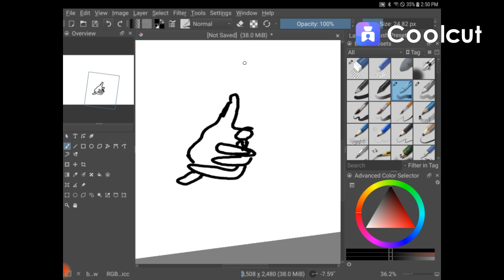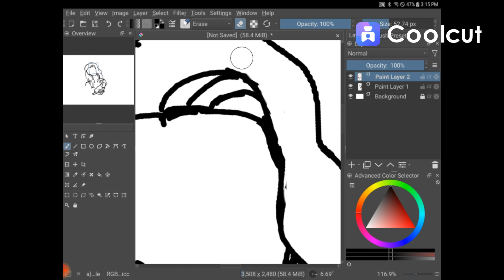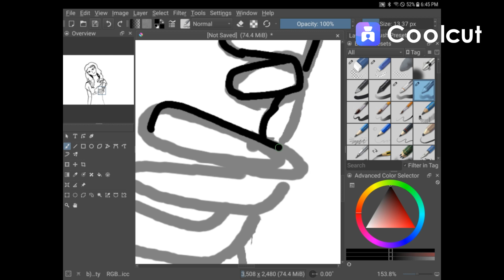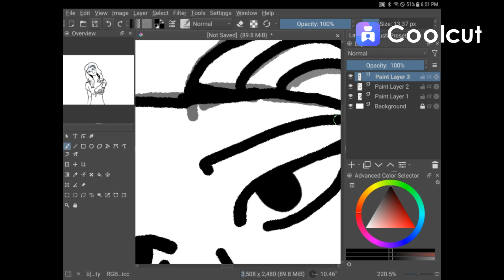... I dont know what to say | Part 1 | Draw with Safiyah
Hello everyone! And i am 2 weeks late... Yes I'm aware and I'm srry, I have a lot with school and not much drawing inspiration so I wasn't able to do much. But I'm back and with some exciting content!

This channel is for WOF Fan stuff (currently book 5 read aloud Graphic novel)

Drawing time period - 6 hours

I started drawing a few months ago. After I found out I really had a talent for it I continued to improve my drawings. I am not very experienced yet but I do hope to one day and I really try hard. Since I am only 14, I don't have time to make videos all the time. But I do try. Ryt now I upload very Monday. I am currently using an app called Krita. I now also use Painter X!

Krita - Free
Painter X - Paided